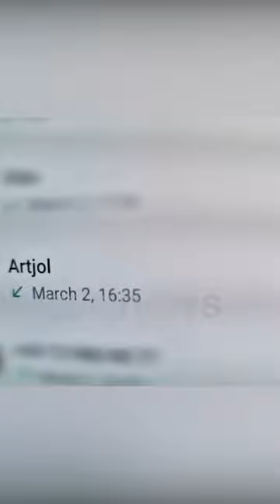Zhduket i riu nga Vlora/Prej 2 marsit Artjol Ramaj humb kontaktet. E ëma:Dyshohet se e kanë rrëmbyer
Një 29-vjeçar shqiptar është zhdukur në Spanjë. Artjol Ramaj ka humbur çdo kontakt me familjen e tij në Vlorë dhe me bashkëshorten që gjendet në Spanjë, ndërsa e ëma e tij apelon institucionet për ndihmë, për të zbardhur fatin e të riut!

Pesë muaj më parë Artjol Ramaj nga Vlora u nis së bashku me bashkëshorten e tij për në Spanjë.

Prej datës 2 mars ai ka shkëputur çdo kontakt me familjen!

Kjo është telefonata e fundit që 29-vjeçari, ka bërë me nënën e tij Valentina Ramajn.

Por prej këtij momenti as e ëma, e as bashkëshortja e tij nuk kanë asnjë kontakt me të riun.

Denoncimi është bërë si në policinë shqiptare, edhe në atë spanjolle.

Dyshimet janë për një rrëmbim të mundshëm!

“Asnjë kontakt deri më sot me çunin. Policia na thotë se është rrëmbim. Bashkëshortit atje nuk i thonë asnjë gjë. I thonë: Mos ki merak, është rrëmbim, vrasje nuk është. Dyshojnë tek një person, se kanë qenë dy veta që e kanë bërë këtë punë. Ky i zoti i shtëpisë dhe ky tjetri që e ka marrë djalin peng. Se janë gjetur në makinë gjurmët e djalit, por çfarë janë këmbë dhe rroba nuk dihet. Ata e dinë se çfarë kanë gjetur, gjurmë flokësh apo ndonjë gjë tjetër, vetëm gjetëm gjurmë të Artjolit, na thonë”, rrëfen e ëma e Artjol Ramajt.